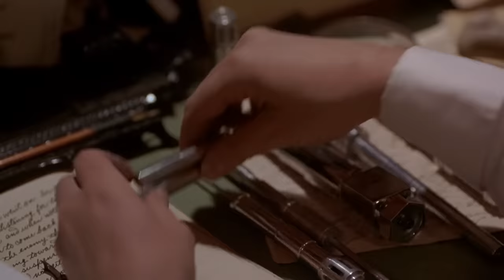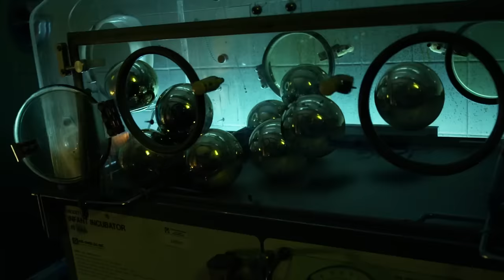Connecting the PHANTASM Universe + Origin of the Tall Man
Looking back at the PHANTASM film series from Don Coscarelli, and how the latest and possible final entry RAVAGER brings the universe full circle. Plus a look at the origins of the iconic Tall Man!